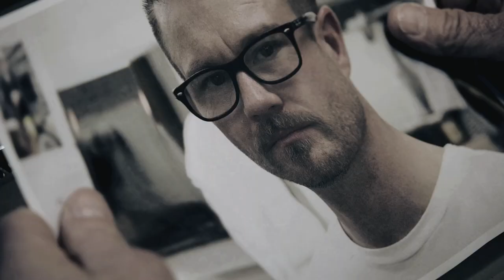The Hostage Negotiator